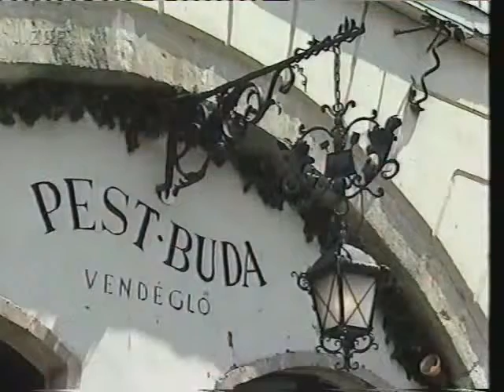Bianca - Zwischen gestern und morgen